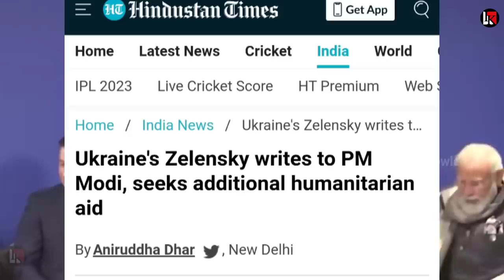निकली अकड़ तो भेजा खुफिया संदेश भारत की चाणक्य नीति रंग लाई